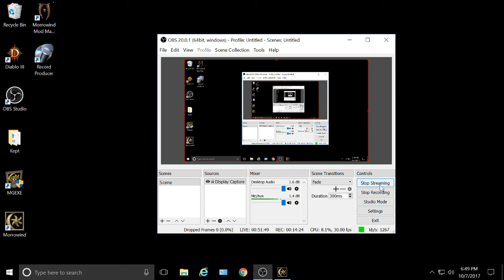Morrowind with 120+ mods, 164... To Gnisis!